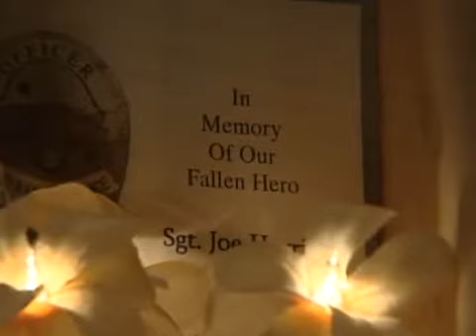Sheriff will transport Sgt.'s widow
RIO RANCHO, N.M. (KRQE) -Sandoval County Sheriff John Paul Trujillo and some of his staff decided late Thursday night to pay for airfare out of their own pocket for widow Tonia Harris and her daughter to attend a national memorial service for fallen officers.